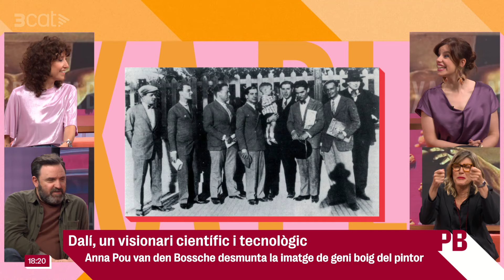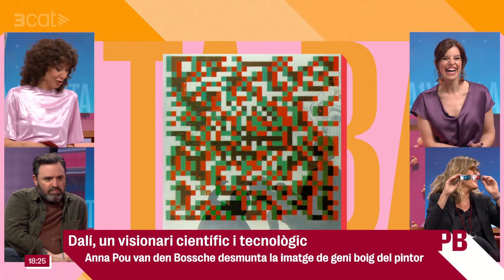Anna Pou van den Bossche: "Dalí no estava boig, era excèntric" - Planta baixa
Amb motiu del 120è aniversari de Salvador Dalí visitem el Teatre-Museu de Figueres per comprovar si la gent sap interpretar el surrealisme d'aquest pintor. La historiadora de l'art Anna Pou van den Bossche desmunta la imatge de geni boig de l'artista i ens ajuda a interpretar les obres més destacades de Dalí.